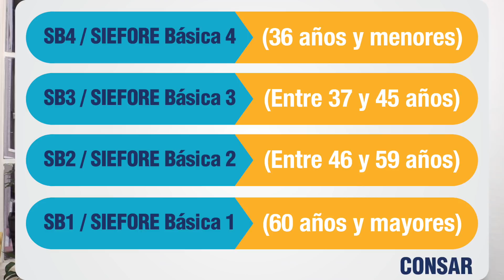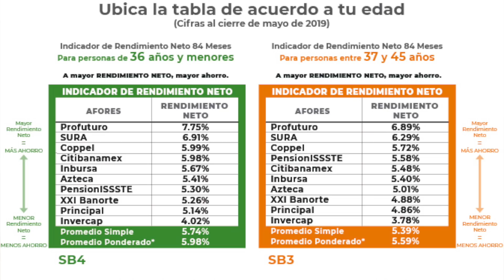¿Cómo se invertirá el dinero de tu afore a partir de 2019? | Sofía Macías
Tu Afore cambiará de esquema de inversión y en este video Sofía Macías, autora de la serie de best-sellers Pequeño Cerdo Capitalista, te explica en qué consiste este cambio que se hará a partir de diciembre de 2019.

Lee más en el Pequeño Cerdo Capitalista, CAPÍTULO 1 GRATIS AQUÍ➡️